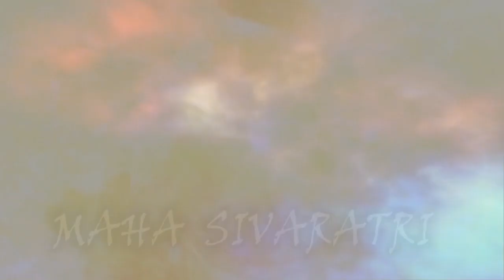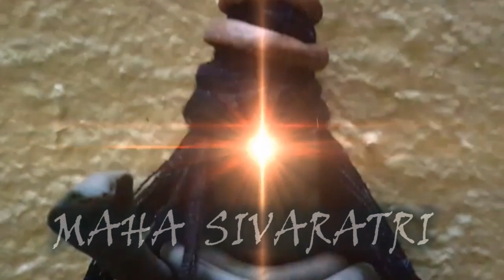Sphurana Kala Utsava 2024 - Season 3 Edition 01 || Diya Vivek || MANJARI || MUSIC - VOCAL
Diya Vivek ||
MANJARI || MUSIC - VOCAL ||